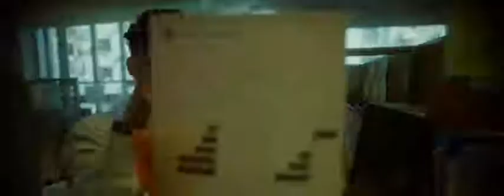ASAN, BHAVI- YSY A, J. REI, MIDEL & NEO PISTEA- TECA REMIX